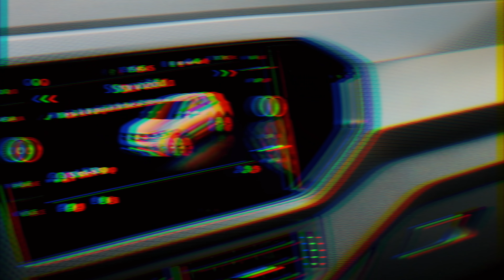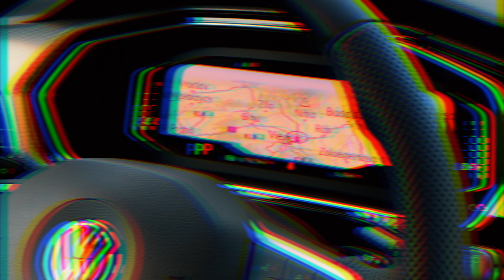Má malé SUV BEZ 4x4 význam? 🤭 | VW T-Cross 1.0 TSI 4K TEST